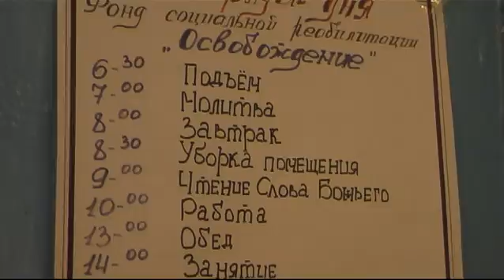РЕАБИЛИТАЦИОНЫЙ ЦЕНТР -"ОСВОБОЖДЕНИЕ"